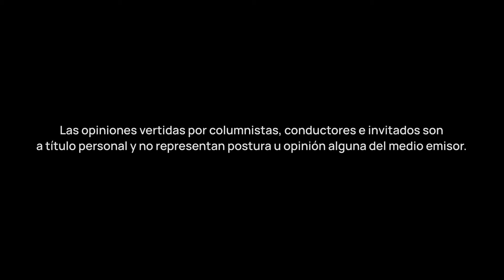¿A Paiva se le acabó su última vida ?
Con la derrota del Toluca FC en la Leagues Cup se vuelve aún mayo obligación el ganar el torneo local, 14 años han pasado desde él último día que el equipo de la capital del Edomex levantó una capa